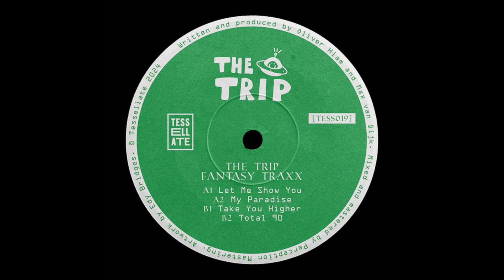The Trip - Total 90 [TESS019]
The Trip (8) – Fantasy Traxx
Label: Tessellate – TESS019
Format: 4 x File, FLAC
Country: UK
Released: May 10, 2024
Genre: Electronic
Style: House